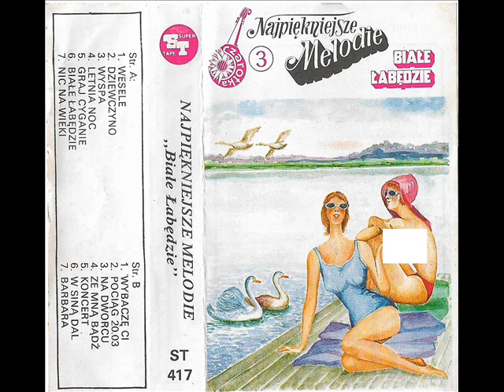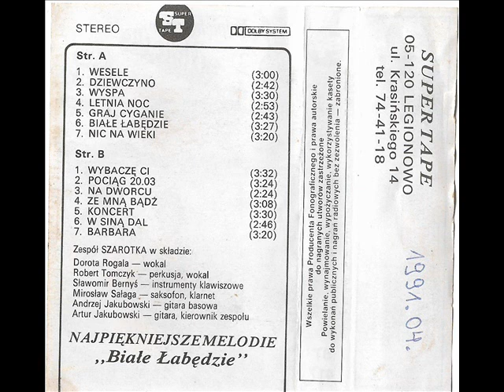Szarotka - Na dworcu [Najpiękniejsze Melodie 3 - Białe łabędzie] (Disco-Polo Biesiada)